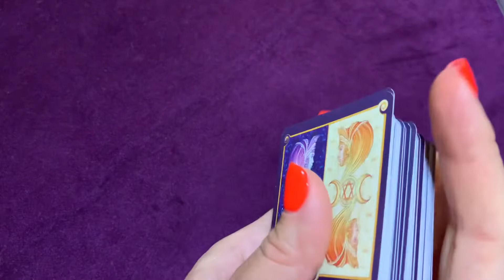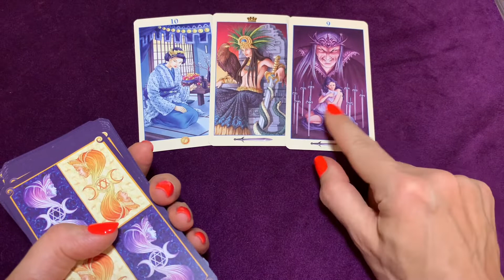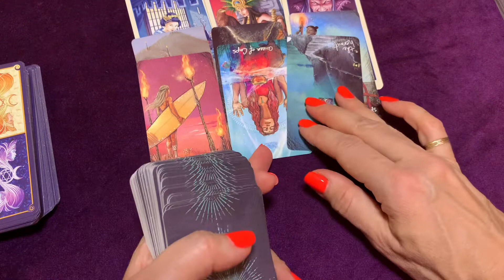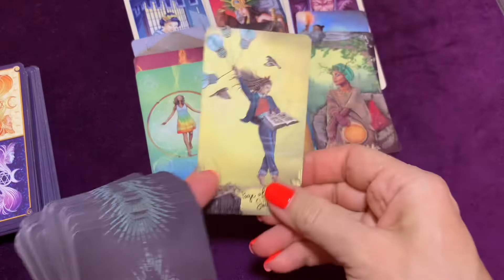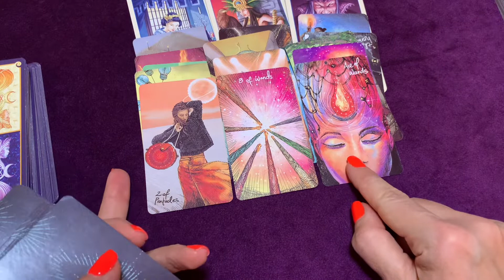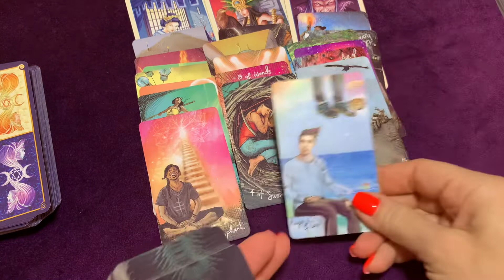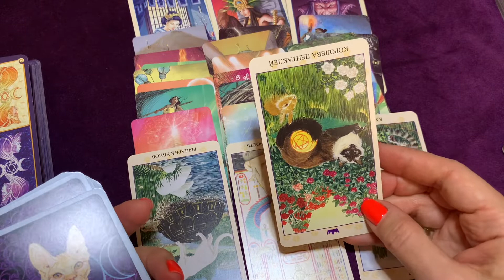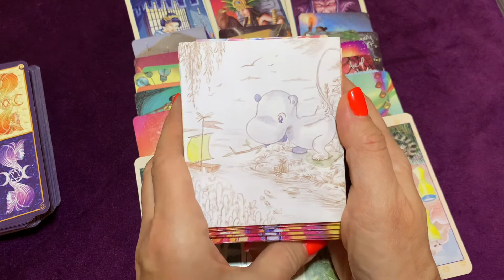💣ВАЖНЫЕ ЗНАНИЯ для Вас!!!На пороге каких СУДЬБОНОСНЫХ событий Вы стоите сейчас?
💯Важные ЗНАНИЯ❗️💯ТАРО прогноз на ближайшие события. Что Вас ожидает.

Любимые мои, благодарю вас за лайки и теплые и интересные комментарии 🥰!

🥰Если Вам нравится моё творчество, Вы можете помочь развитию канала - это Ваше спасибо и энергообмен:
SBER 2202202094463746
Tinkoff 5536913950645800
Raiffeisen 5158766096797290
Наталья Анатольевна А